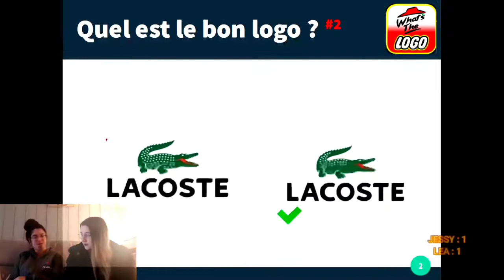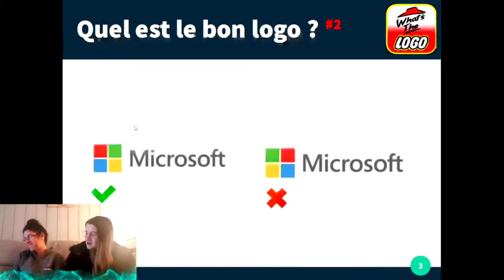Devine le bon logo #2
›⟩ Informations Vidéo ⟨‹

›⟩ Me Soutenir ‹⟨

Mon Utip ›

›⟩ Me Contacter ⟨‹

Mon Instagram ›

Mon SnapChat ›

jess.833

Mon Twitter ›

Mon Twitch ›

JessyJessYT

›⟩ Autres Informations ⟨‹

Partenariat : KCL Informatique

Bonjour a tous, aujourd'hui on souhaite vous présenter une entreprise de montage et réparation de PC fixe, elle se nomme KCL Informatique.

Pourquoi KCL Informatique ?
KCL Informatique car c'est moins chère ! Jusqu'à 500€ d'économie en achetant un PC chez KCL Informatique ! KCL Informatique est également a votre écoute pour vos questions, vos doutes et sera vous conseiller !

Directement sur leur site web ou bien sur Instagram !